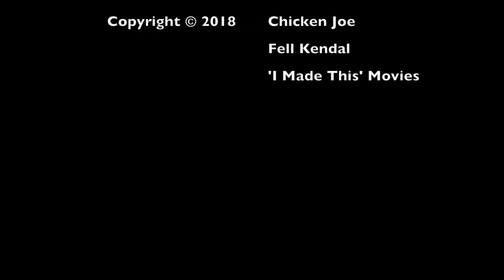Chicken Joe at the Fell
Chicken Joe performing live at Fell Kendal, December 2018. Refreshingly beard-less, the music had echoes of Public Image Limited, Swell Maps and Monochrome Set.